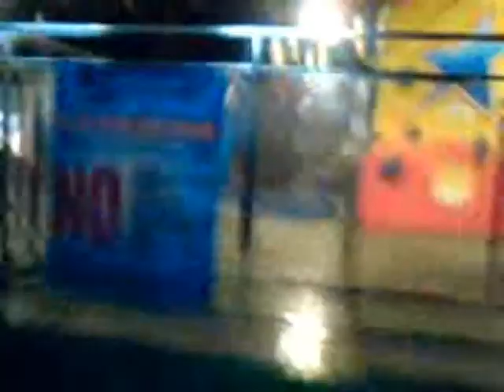La Banda FOTOLOG en la Feria (Parte 2)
Ahora toco el turno a Sandris y a Lore de subirse a un juego...XD